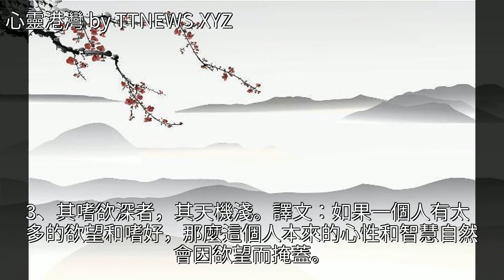《莊子》清靜無為！參透這五句深意的話，悠然自得！做個灑脫之人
《莊子》清靜無為！參透這五句深意的話，悠然自得！做個灑脫之人《莊子》清靜無為！參透這五句深意的話，悠然自得！做個灑脫之人莊子 文學 美文